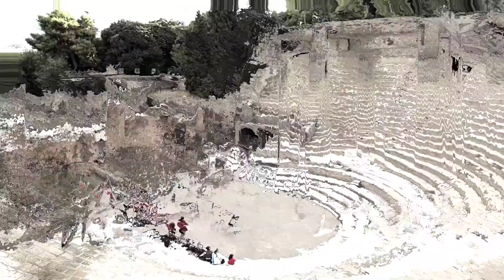The History Of Pompeii | Complete History | Historical Places | Mythical History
Pompeii was an ancient city located in what is now the comune of Pompei near Naples in the Campania region of Italy. It was a wealthy town, with many fine public buildings and luxurious private houses with lavish decorations, furnishings and works of art which were the main attractions for the early excavators.

Owing to its wealth and its Greek, Etruscan and Roman history, Pompeii is of great interest for the study of Roman architecture in terms of building methods and urban planning. Pompeii has been a popular tourist destination for over 250 years. It was attracting almost 2.6 million visitors per year, making it one of the most popular tourist sites in Italy. It was declared a World Heritage Site by UNESCO in 1997.

Do you know why it was called the Lost City? What  disaster befell that famous city?
Watch this video till the end to learn more about Pompeii!

Topics covered

00:00 - Intro
01:08 - History Of Pompeii - Early History
03:00 - The Samnite Period
05:00 - The Roman Period
06:58 - AD 62–79
08:17 - Eruption Of Vesuvius
09:59 - Rediscovery And Excavations
11:58 - Outro

•If any of your artworks was used in this video and you want me to give credit, leave a comment or send an email•

What is Pompeii
What happened to Pompeii
Ancient History Of Pompeii
Greek History Of Pompeii
Eutruscan History Of Pompeii
Samnite History
Pompeii History
Life in Ancient Rome
Why is Pompeii called the Lost City
What are the Lost Cites
Where is Pompeii
Eruption Of Mount Vesuvius
Everyday life in Ancient Rome
Roman life in Pompeii
How many people died in Pompeii
Disaster Of Pompeii
Destruction Of Pompeii
Excavations in Pompeii
Findings in Pompeii